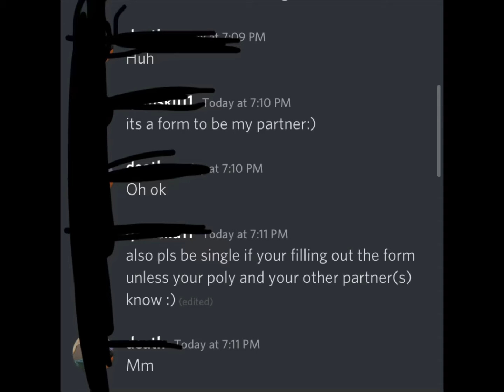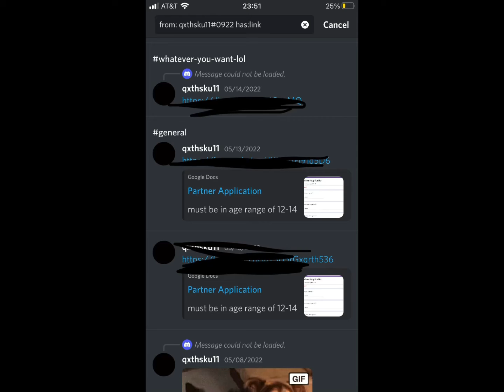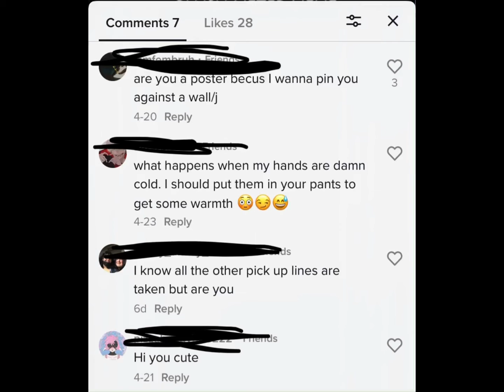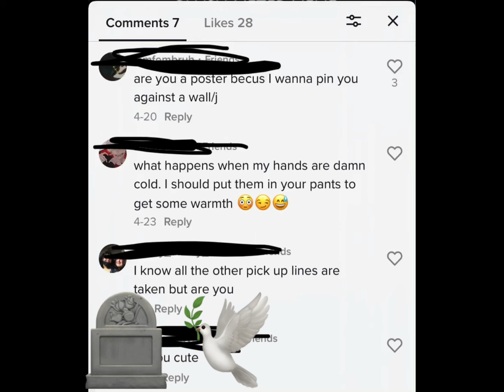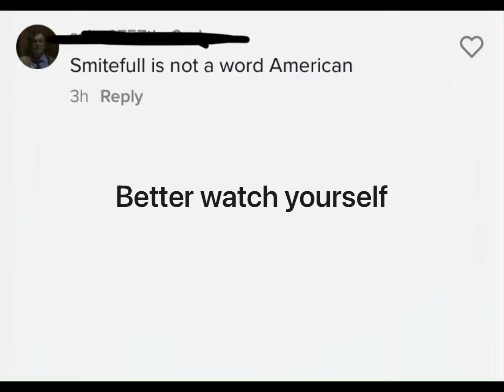Weird side of discord and TikTok #1 meme